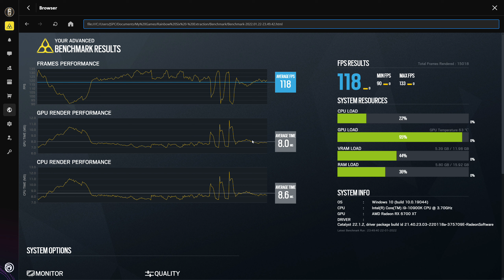Rainbow Six: Extraction Benchmark 1440P MAX Detail